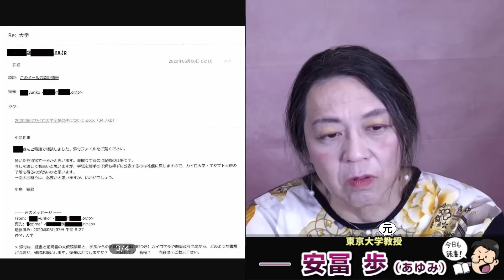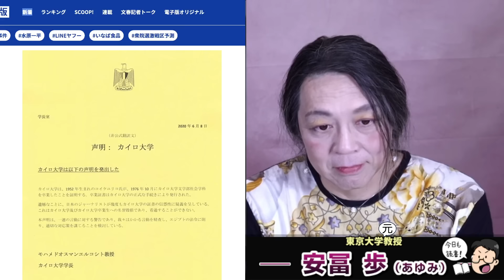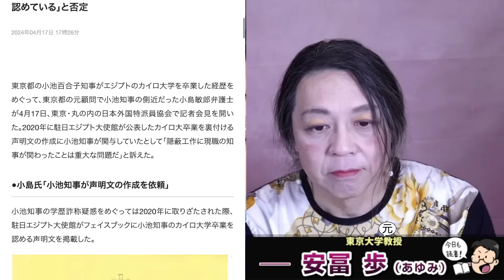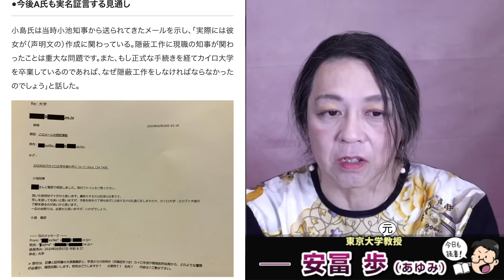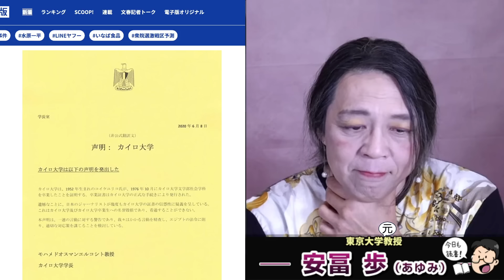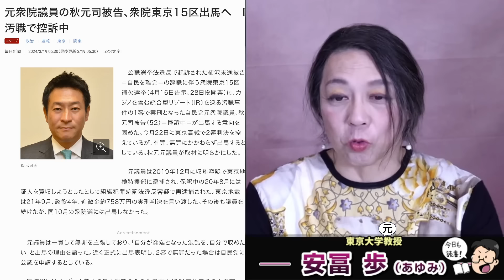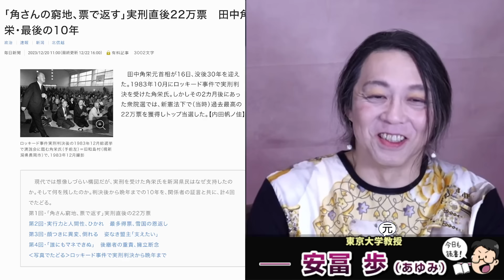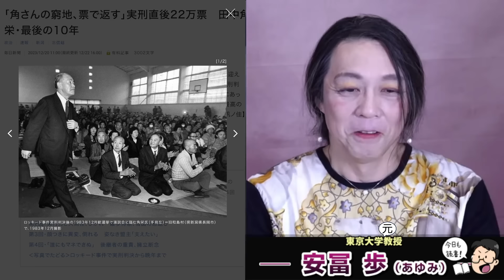文春砲炸裂の小池百合子が逮捕の可能性も！元側近弁護士の告発に爆弾予告！カイロ大学声明文作成をしたA氏が今後出てくる可能性を示唆。安冨歩元東京大学教授。一月万冊